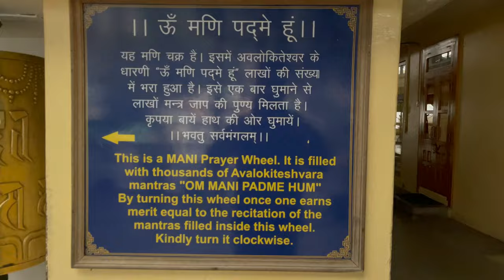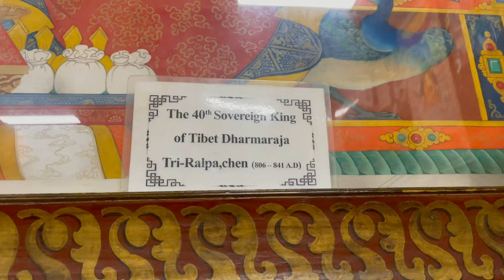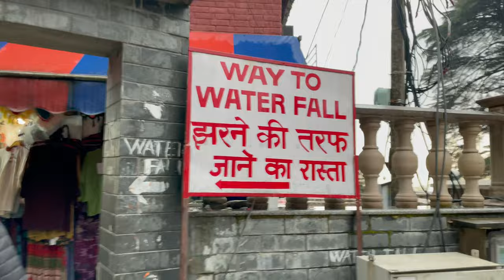McLeod Ganj !!! Heart of Dharamshala // Part 3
McLeod Ganj, also spelt McLeodganj, (pronounced Mc-loud-gunj) is a suburb of Dharamshala in the Kangra district of Himachal Pradesh, India. It is known as "Little Lhasa" or "Dhasa" (a short form of Dharamshala used mainly by Tibetans) because of its large population of Tibetans. The Tibetan government-in-exile is headquartered in McLeod Ganj which treats the suburb as its Capital-in-exile.
McLeod Ganj was named after Sir Donald Friell McLeod, a Lieutenant Governor of Punjab; the suffix ganj is a common Persian word used for "neighbourhood".
Bhagsu Falls
Bhagsu Falls, a waterfall about 20 meters tall, is about two kilometers from McLeod Ganj. There is a cafeteria next to the falls and the area serves as a picnic spot for tourists. Nearby is Bhagsunath Temple, dedicated to Lord Shiva, also an attraction for tourists and Hindu pilgrims. The Shiva Cafe can be reached by crossing these falls and climbing further.

All footage is shot with:
Insta360